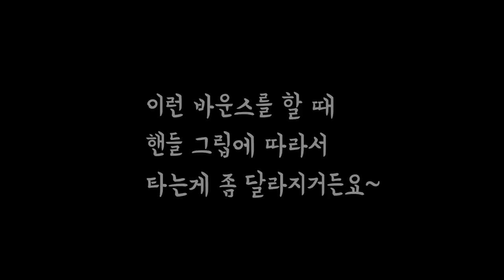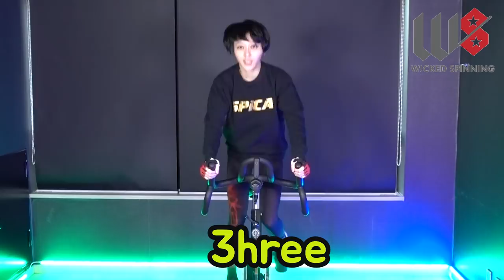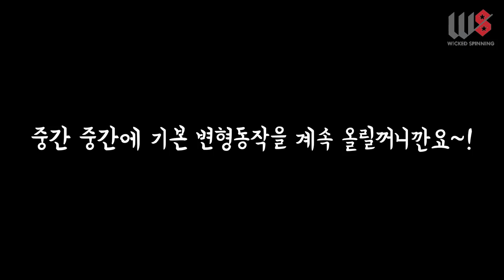스피닝 기본동작편- 스피닝 바운스 자세 잡아보기!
이번주 금요일! 안무영상으로 뵙겠습니다!
기본동작편은 계속해서 중간중간에 업로드 진행합니다!

위키드스피닝 11기 강사과정 모집
2019년 1월 5일~ 4주과정진행
문의하실분은 1월 5일 전까지 연락주세요!